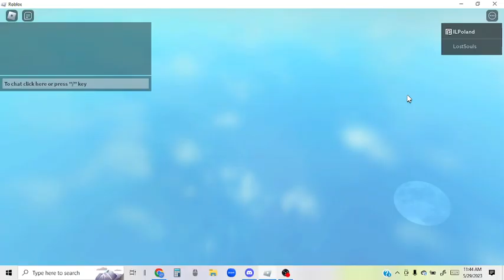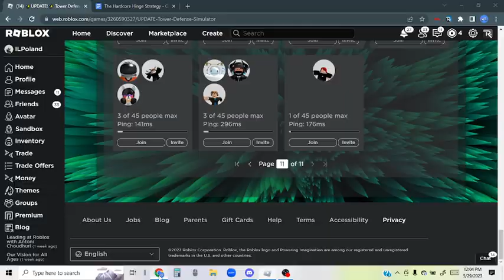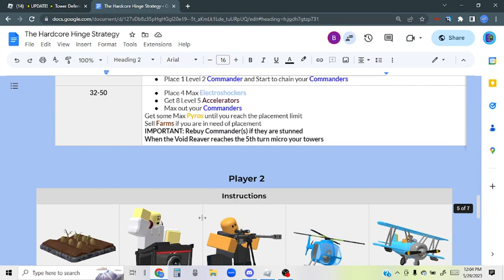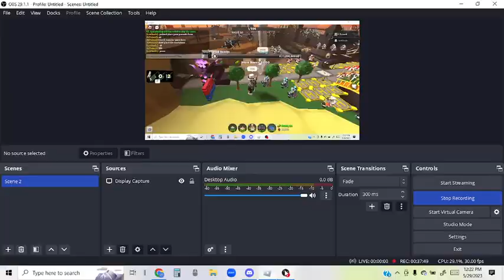ROBLOX TDS DUO HARDCORE STRATEGY: HARDCORE HINGE P1 POV